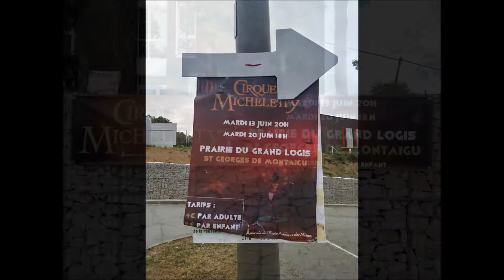Cirque Micheletty 2017.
Reportage sur le Cirque Micheletty lors de son passage à Saint Georges de Montaigu avec l'école publique.
Première Vidéo de l'été!
Beaucoup d'autres vidéos seront a venir cette été.